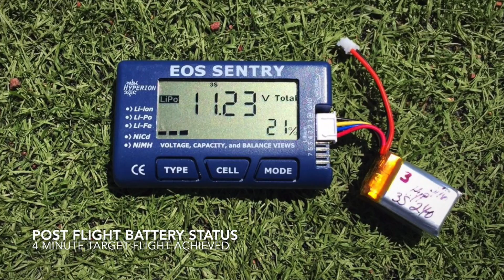Eflite UMX P-47 Thunderbolt 3S Flight - 3S Babbelbatt (Part II)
This is my second 3S recorded Flight of my UMX P-47 Thunderbolt using the Hyperion 3S 240 mAh Babbelbatt and the Eflite 3000Kv Motor / Eflite 5 x 2.75 Propeller combo. (More info below...)

Following the successful first flight of my UMX P-47 on 3S using the Hyperion 3S 180mAh Babbelbatt along with the Eflite 3000Kv Motor and GWS 5043 Prop, I decided to dial down the Prop to the Eflite 5 x 2.75 Prop as this combination has always brought out the best level of performance in my other UMX planes.  Dialing down the Prop from the GWS 5043 also remedied the Over-Current Protection Shutoff (OCP) and was non-existent on testings.  I had also tested out the Eflite 3000Kv Motor / GWS 5030 Prop combo on 3S prior to this video but was not impressed with the performance of the UMX P-47 with this setup.

The UMX P-47 on 3S, using the Hyperion 3S 240mAh Babbelbatt and the Eflite 3000Kv Motor / Eflite 5 x 2.75 Prop is a powerhouse rocket.  Maneuverability is excellent with the increased speed and power.  Loops are tall, and aerobatics are sharp and responsive.  The best part of this setup is that it provides the best of both worlds.. the 3S Babbelbatt does not alter the slower flight characteristics of the plane, but also allows the plane to "boom and zoom" upon command.  The Hyperion 3S 240mAh Babbelbatt will not fit in the stock battery cavity, so the Battery Hatch Mod is highly recommended.  My Target Flight Time of 4 Minutes was easily achieved and felt plenty enough of a flight for how much excitement this plane now brings.

MODIFICATIONS / UPGRADES
Motor:  Eflite 3000Kv 180 Brushless Outrunner
Prop Adapter:  Small Parts CNC UMX Prop Adapter (Long)
Prop:  Eflite 5 x 2.75 Propeller w/ Custom "Blue Angels" Yellow Tips
Hatch:  Custom Magnetic Battery Hatch Mod
Reinforcement:  .050 Carbon Fiber Horizontal Stabilizer Rod Spar

Transmitter:  Spektrum DX6
Battery:  Eflite 3S 240 mAh Babbelbatt
Timer:  4 Minutes
Lipo Final Voltage:  11.23 Volts out of 12.60 Volts (21%)

Camera:  iPhone 6 at 1080P / 60 FPS